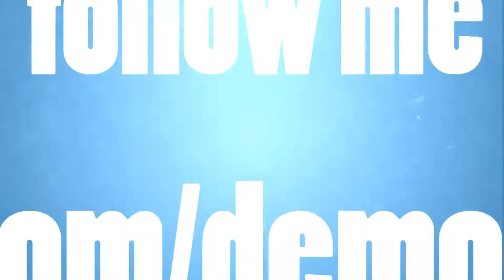Tiger vs mix @dust2 | By Demos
хороший ace  в исполнении Эдуарда "Tiger" Кара

Used songs:
R3HAB, VINAI – How We Party